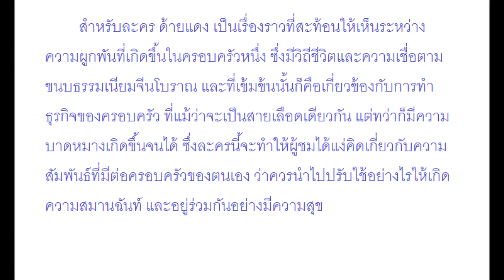นก - ป๋อ - คริส นำทีมนักแสดงบวงสรวงละครดราม่าเข้มข้น ด้ายแดง